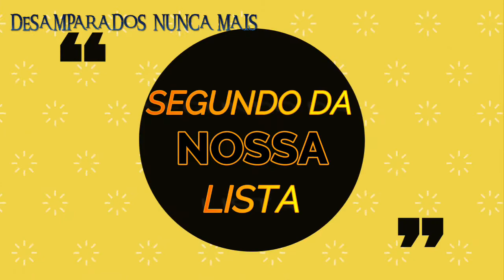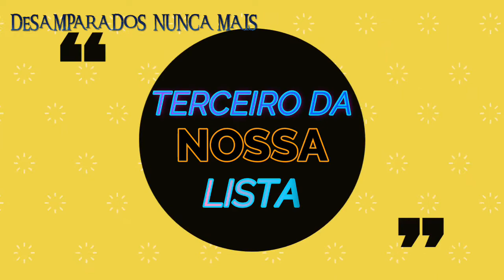😢 O QUE FAZER QUANDO O CÃO NÃO QUER COMER ! 4 SEGREDOS DE COMIDA 💖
Alimentar um cão doente pode ser um  grande desafio. A perda de apetite, dor de estômago, diarréia e vômitos tornam o cuidado de um cão doente estressante para você, e seu animal de estimação.

Uma alimentação leve pode ajudar a aliviar alguns desses sintomas, além de fornecer ao seu cão a nutrição necessária para se recuperar.
E no vídeo de hoje o canal Desamparados nunca mais vai trazer algumas dicas de qual alimento você pode dar para seu cachorro quando eles estão doentes.
Queremos lembrar que as 4 dicas de alimentos, são destinadas ao uso  de cães com dores de estômago leves, incluindo gases, náusea, constipação e diarreia.

nossa primeira da lista é FRANGO E ARROZ
 O Frango e arroz são os principais ingredientes em muitos alimentos para cães, e esses alimentos são bem leves  e todo cachorro gosta de comer. Além disso, esta refeição  é fácil de preparar.
pois Tudo que você precisa são peitos de frango desossados ​​e sem pele.
E não coloque nem um tipo de temperos adicionais, pois isso pode piorar o problema, e certifique se de que o frango esteja bem cozido, e corte ou desfie em pedaços pequenos para o seu cão, adicionando com o arroz.

o segundo da nossa lista é a batata doce

 A  batata-doce têm benefícios semelhantes para a saúde digestiva, pois ela também é rica em fibras, o que ajuda a regular o sistema digestivo canino.
Descasque as batatas  e cozinhe bem , sem sal e sem tempero.
 Esse vegetal possui ótimos benefícios para nossos pet, além de ser uma ótima opção para o dia  a dia,  A batata-doce tem ação anti inflamatória, o que ajuda no quadro inflamatório, pois é  rica em vitaminas,  além  do complexo B.

o terceiro da nossa lista é o caldo de osso

O caldo de osso é uma refeição líquida e muito suave, que é muito leve para dores  de estômago  do cão. É também uma maneira nutritiva e deliciosa de adicionar umidade e sabor aos alimentos secos.
Para fazer um caldo de osso para os cães, encha uma panela com ossos de medula ou ossos com muitas articulações, você pode usar  pernas de frango, pois tem um bom custo benefício.

e o quarto e ultimo da nossa lista é a abobora

Esse é um legume que tem muitos benefícios e ainda auxilia no tratamento de doenças gastrointestinais.

a abóbora é rica em zinco, ferro e fibras, o que vai auxiliar no funcionamento do intestino.
pois  é um alimento que ajuda  os cães que sofrem com um quadro de diarreia, Ela também é ideal para os cães com problemas digestivos.
A abobora fortalece o sistema imunológico do pet, o deixando mais saudável e forte.
então descasque  e cozinhe bem sem sal, fazendo uma papinha para nosso  nossos animais de estimação.

e Essas foram as nossas dicas de hoje para ajudar seu cão , mas lembre-se  que se  o  seu cão tiver  sintomas de um problema mais sério, é sempre bom levar seu cachorro ao veterinário , se  esse conteúdo de hoje foi relevante ou te ajudou de alguma forma, se inscreva.
eu vou ficando por aqui, fique com deus e até o próximo vídeo.

Olá sejam bem vindos, eu me chamo CRISTIANO e sou criador do desamparados nunca mais, neste canal abordamos histórias reais e fatos marcantes na vida de quatro patas, são histórias de superação, casos de perdas, abandonos e adoção de animais.